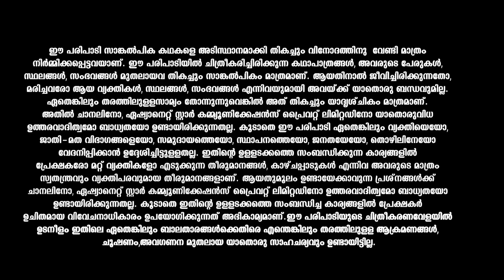Thoovalsparsham മാളുവിന്റെ തിരോധാനം വിരൽ ചൂണ്ടുന്നത് ആരെ?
Murder in the family forces two sisters to separate. Years later, one becomes a cop, the other an 'honourable thief'. What's in the store for these opposites?